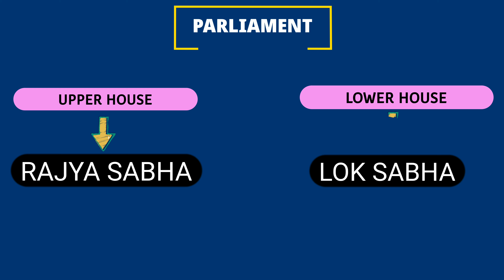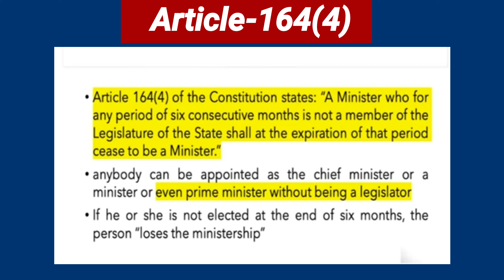Mamata Banerjee as CM? হেরে গিয়েও মমতা ব্যানার্জী মুখ্যমন্ত্রী হতে পারবে? কী বলে Article 164(4)?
What is byelection || Can Mamata Banerjee be chiefminister || What is legislature
Haarne ke bad bhi koi candidate kaise C.M ban sakta hai in bengali.
In this video we shall discuss about how can a lost candidate be a minister. We would know the guidelines by our constitution. What is the duty of election commission in this regard? In Bengal election Mamata Banerjee's party won with a major seats, but she herself lost in her election constituency Nandigram. Now how can she be the C.M of west bengal? Here you'll get all the authentic information. So watch the whole video and if you like the video please share with all.

Video segments-
00:02 Introduction
01:00 Parliament
02:44 STATE LEGISLATURE
04:32 Article-164(4)
05:41 MAMATA BANERJEE as CM?
08:30 BY-ELECTION
09:15 If Mamata Banerjee loses By-Election

mamatabanerjee,chiefminister,westbengalelection2021,article164,canmamatabanerjeebecm,ভোটে হেরেও মমতা ব্যানার্জী মুখ্যমন্ত্রী হতে পারবে,নন্দীগ্রামে পরাজিত মমতা,By Election for Mamata,মমতা ব্যানার্জী কি মুখ্যমন্ত্রী পদে থাকবে,পশ্চিমবঙ্গের মুখ্যমন্ত্রী কে,হেরে গিয়েও মুখ্যমন্ত্রী হতে পারবেন মমতা ব্যানার্জী